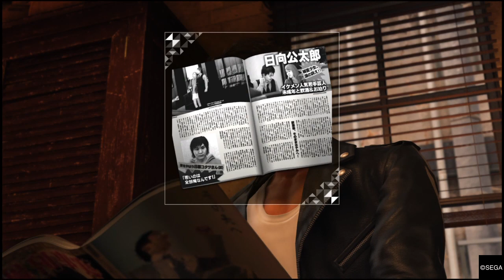JUDGE EYES：死神の遺言_とっとこハメ太郎の災難 ハニートラップ